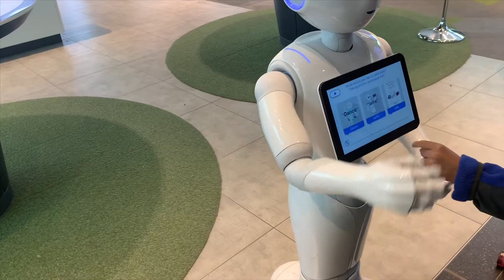Eaton center Telus technology hub robot is selling and entertainment machine